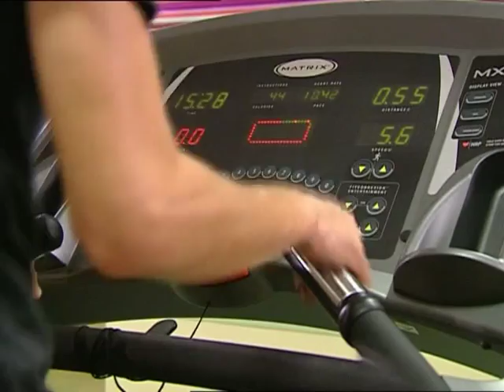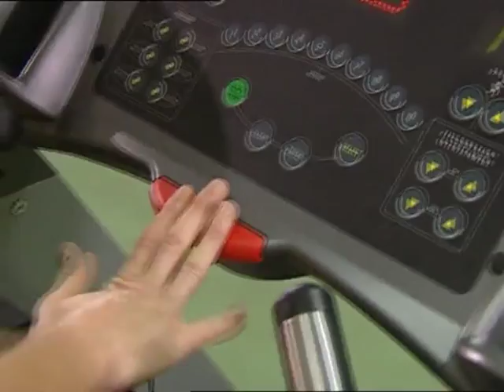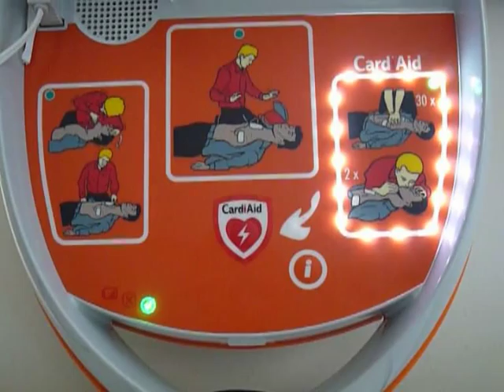CardiAid Automated External Defibrillator - Persian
How to use AED